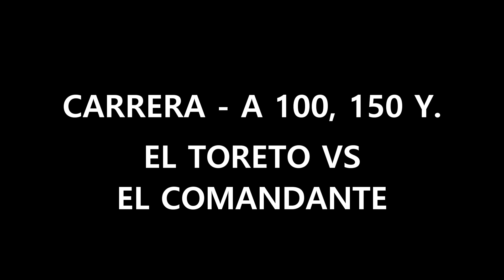El Toreto vs El Comandante 04 22 23